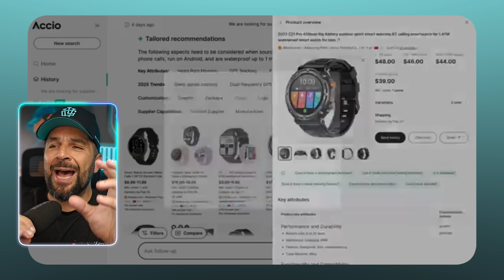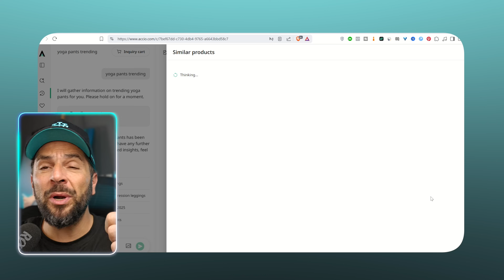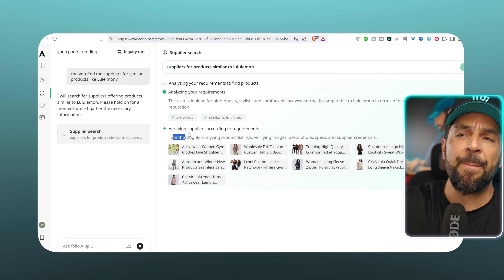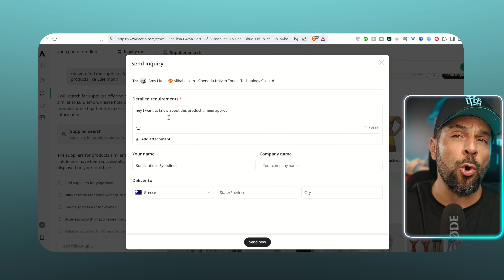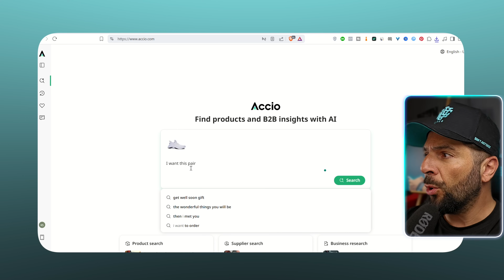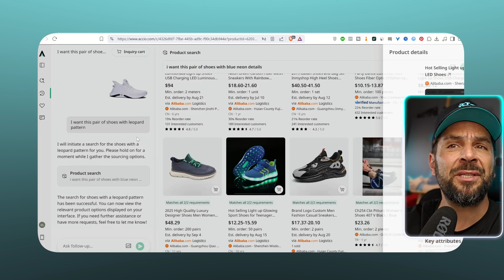How to find winning dropshipping products with AI for FREE ! (+$100k products)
Discover how to find viral business ideas before the market gets saturated – using a powerful and FREE AI tool from Alibaba!
In this video, I show you how to use @Accio_official the world's first AI-powered B2B sourcing engine, to uncover trending products, analyze market data, and connect with top suppliers instantly.

If you're starting a dropshipping business, launching a physical store, or just want to stay ahead of trends in 2025, this tool gives you access to insights that used to cost tens of thousands of dollars – all for free.

💡 Timestamps:
00:00 - Intro - Why Most People Miss the Best Business Ideas
00:23 - The Key to Business Success: Timing
00:57 - Introducing Accio: The AI Business Trend Tool
01:14 - What Is Accio and How It Works
02:00 - Live Demo: Discover Trending Products (Yoga Pants Example)
02:26 - Deep Dive: Sales Data, Revenue, and Product Insights
03:17 - Market Research Made Easy with Accio
03:38 - Finding Suppliers with One Click
04:00 - Exploring Global Trends and Social Media Insights
05:06 - Next-Level Image Search with AI Customization
05:37 - Turning Ideas into Real Custom Products
06:18 - Dropshipping, Importing & Local Business Opportunities
06:45 - Selling on TikTok Shop, eBay, and More
07:02 - Final Thoughts: Your Unfair Advantage in Business

- MY AI & Business Video Course (how to start a business without investment)